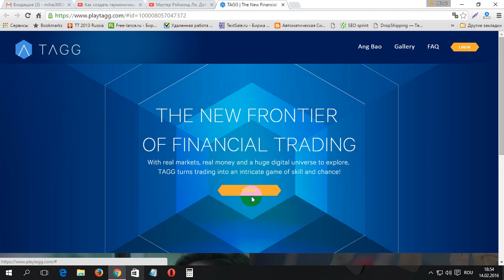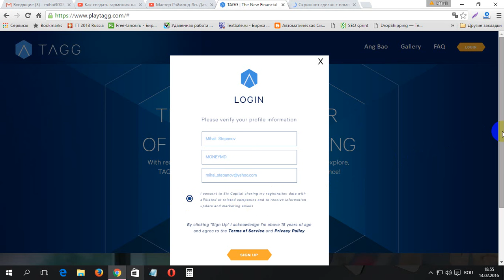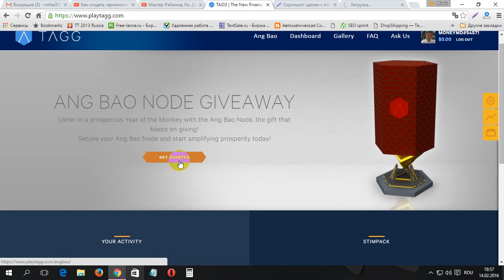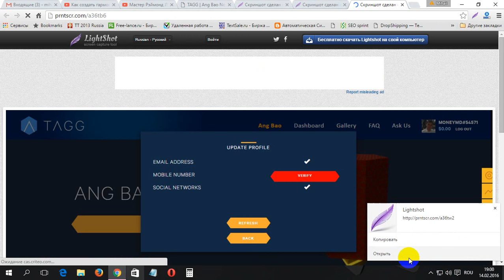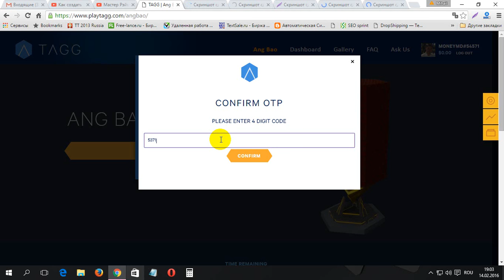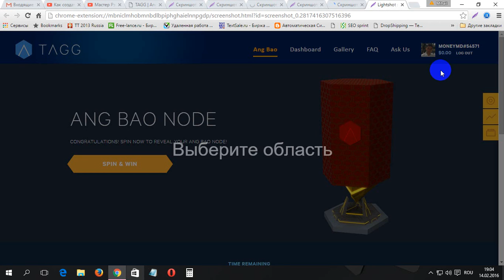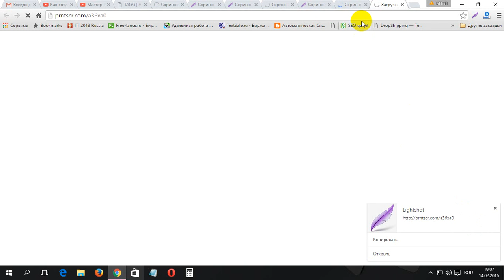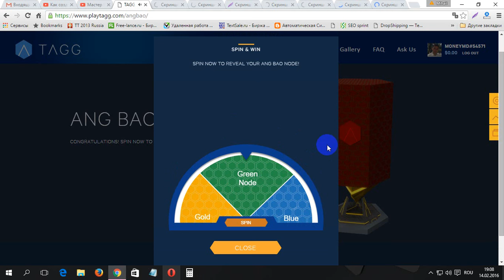Primeste cadou 10-1000$ de la TAGG